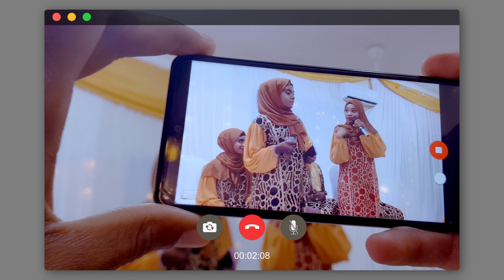MASIKA FAMILY WAFURAHIA HARUSI YA DADA YAO JIONEE HII SI YA KUKOSA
KWA KASIDA NZURI HAPA NI KWAO USISAHAU KUSHARE, KULINK, KULIKE, NA KUCOMENT